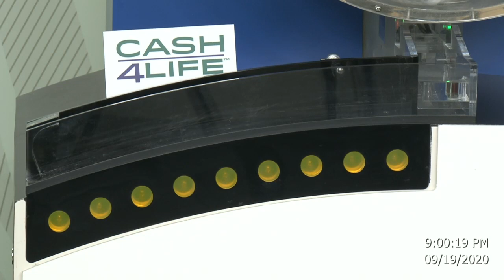Cash4Life Drawing 09-19-2020